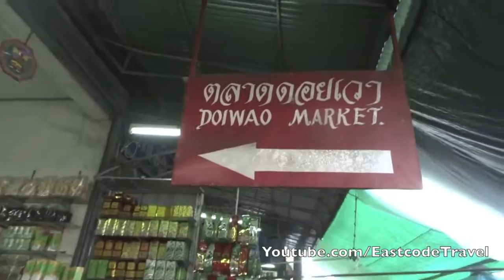Mae Sai border Market and small bridge linking to Myanmar